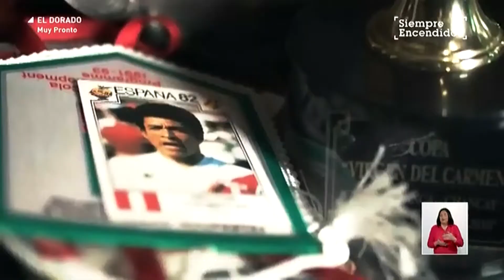90 Mediodía 10 de octubre del 2017 programa completo